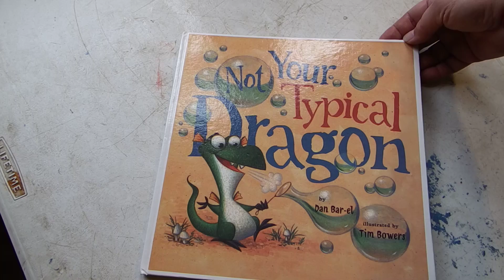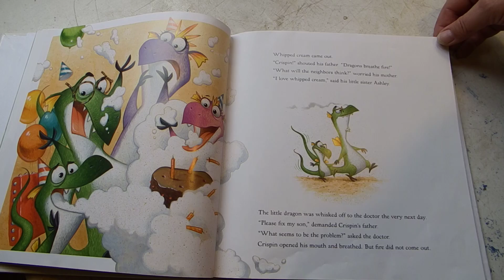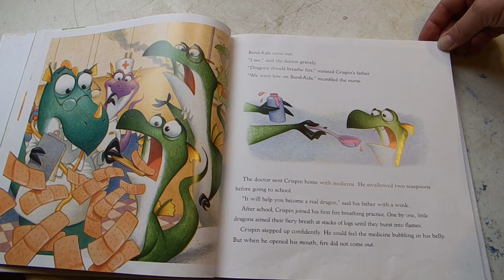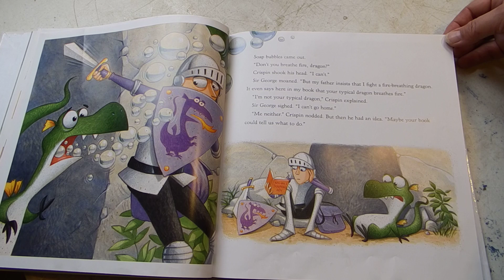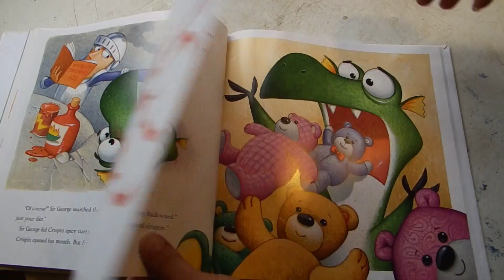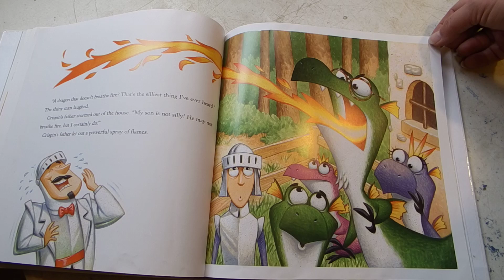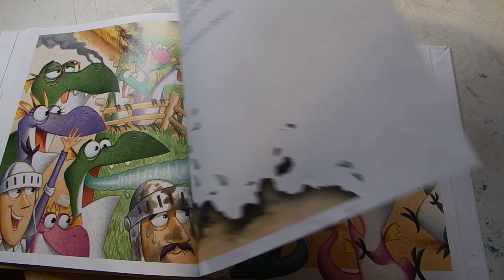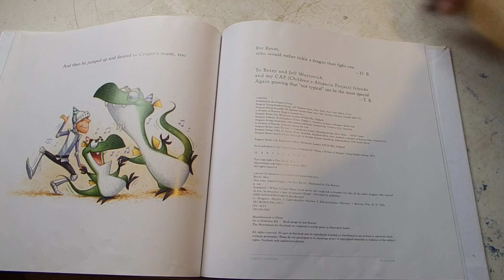Not Your Typical Dragon By Dan Bar-el read aloud for kids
Everybody knows your typical dragon breathes fire.
But when Crispin tries to breathe fire on his seventh birthday, fire doesn't come out—only whipped cream! Each time Crispin tries to breathe fire, he ends up with
Band-Aids
marshmallows
teddy bears?
Crispin wonders if he’ll ever find his inner fire. But when a family emergency breaks out, it takes a little dragon with not-so-typical abilities to save the day.
With wry humor and whimsical illustrations, Not Your Typical Dragon is the perfect story for any child who can't help feeling a little bit different.